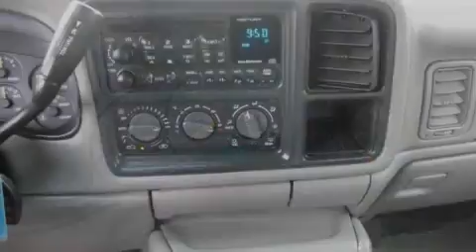2001 GMC Sierra Bellevue WA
We are proud to present this 2001 GMC Sierra .

 Year : 2001

 Make : GMC

 Model : Sierra

 Engine : 6.0L V8

 Trans . : Automatic

 Exterior : Blue

 Miles : 170,480

 Interior : Gray

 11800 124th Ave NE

 Preowned 2001 GMC Sierra Kirkland WA